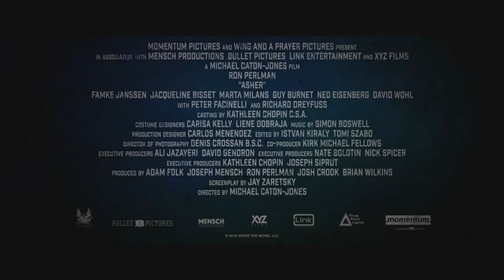Asher Trailer #1(2019) Ron Perlman, Famke Janssen /Action Movie HD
Starring:  Ron Perlman, Famke Janssen

Asher (Ron Perlman) is a former agent who worked as a rent assassin. As he approaches the end of his career, he meets a woman and breaks an oath he made in his youth. To have the love of your life, he will have to leave all his past behind.

Asher (Ron Perlman) é um ex-agente que trabalhava como assassino de aluguel. Ao aproximar-se do fim de sua carreira, ele conhece uma mulher e quebra um juramento que fez na juventude. Para ter o amor da sua vida, ele terá que deixar todo seu passado para trás.

Movieclipstrailers Official trás a voces os melhores trailers do cinema . Por tanto seja bem vindo e tenha um otimo entretenimento..